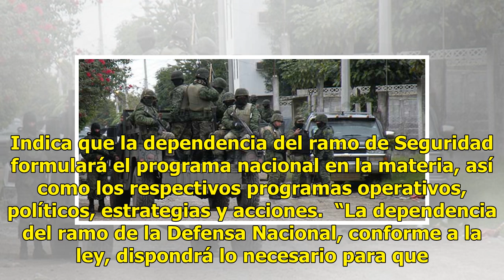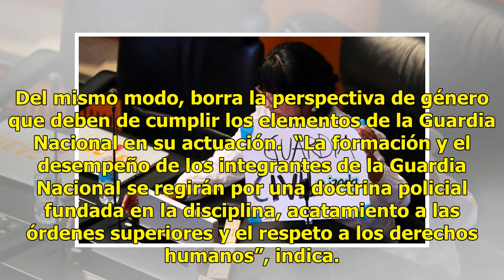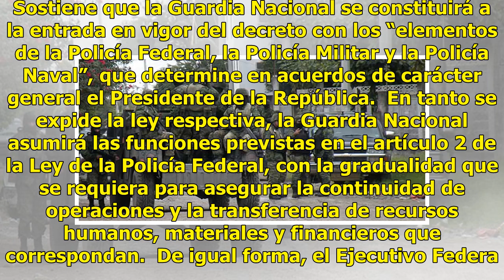Lo que debes saber sobre el dictamen de la Guardia Nacional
El dictamen que crea la Guardia Nacional, y que fue avalado por Morena y el PT el pasado lunes en comisiones unidas de Puntos Constitucionales y Legislativa Segunda, asienta que la Federación contará con una institución policial de carácter civil denominada Guardia Nacional. Será responsable de las ...